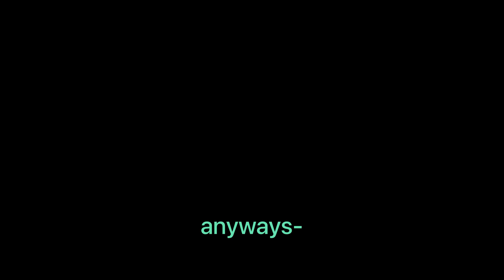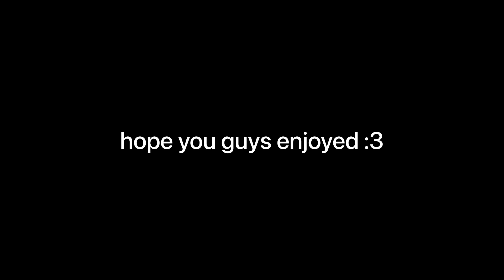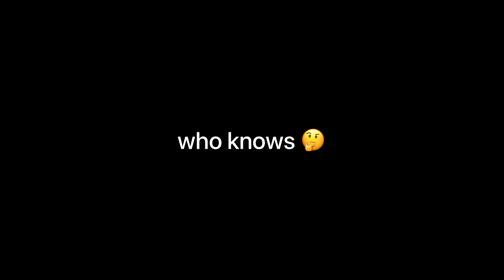Boba + Sushi = Date (Vlog)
Just a date with the boys, nothing too suspicious. 🤨🧋🍣

Ngl, this video took like 30 hours to edit and I'm super proud of it.

Also I own NONE of the rights to any of the images I ripped from Google or the music featured in this video. YouTube wants my left kidney and my head on a stick for it.

- Nook's Cranny- Welcome To Nook's cranny!
- Isabelle's Announcement- Your Daily New's!
- Able Sister's- Welcome To The Able Sister's!

Cup Head
- Hurry Up
- One Hell of A Time

- House

Undertale
- Ghost Fight
- Hotel
- Sans.

FNAF
- Windowscare

Nintendo Wii
- Wii Shop Background Music

Earthbound (1994)
- Sunrise & One Theme

Fergalicious by Fergie (2006)
Songwriters: Dania Birks / Derrick A Rahming / Fatimah Shaheed / Florian Schneider Esleben / Juana Michelle Burns / Juanita Lee / Karl Bartos / Kim Nazel / Ralf Huetter / Stacy Ferguson / William Adam